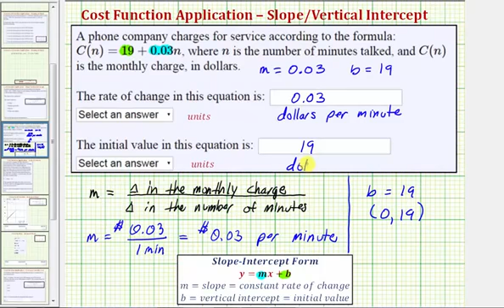Ej: Determinar la tasa de cambio y el costo fijo de una función de costo lineal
Este video explica cómo identificar la tasa de cambio constante y el valor inicial de una función de costo lineal.